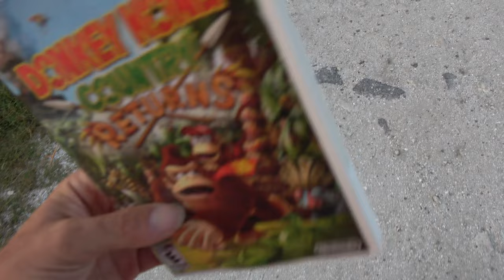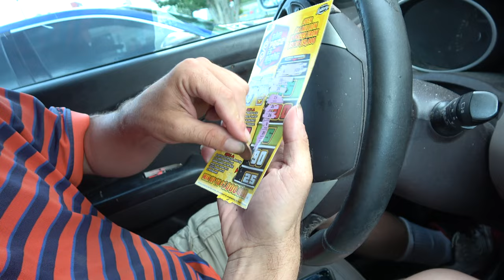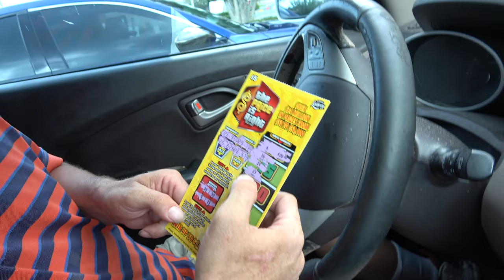The Misadventures Of The Video Game Wizard Episode 298: Webster 4th Of July Perlerman Surprise!